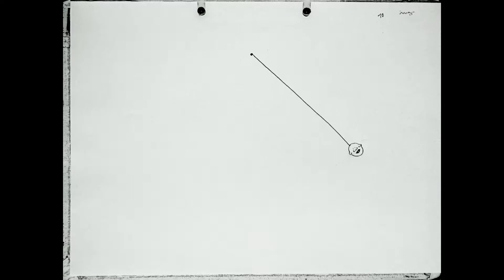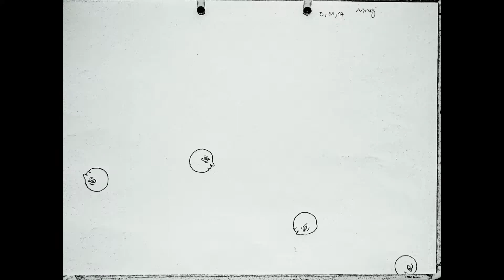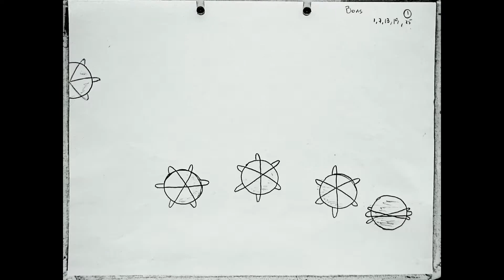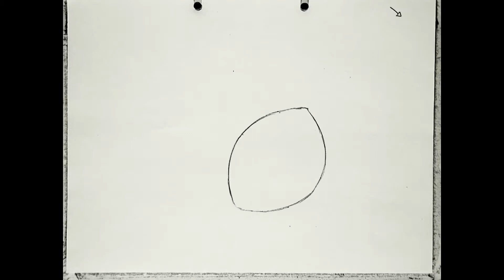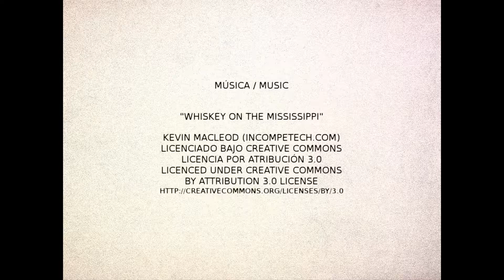Taller de Animación 2D 14 y 15 de Octubre de 2017 Parque Cultural de Valparaíso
Taller de animación 2d gratuito en Parque Cultural de Valparaíso, Chile, 14 y 15 de Octubre de 2017.

Participants / Participantes:
Araceli Maturana, Boris Araya, Catalina Borquez, Catalina Woken, Constanza Donoso, Constanza Ramos, Cristina Vega, Daniela Alvarez, Erick Salas, Francisca Tapia, Isidora Muñoz, Kurt Ronc, Lucas Jorquera, Matilde García, Pascal Ibarra, Rossy Jiménez, Sebastián Olivares, Sebastián Villar y Teodoro Sandoval.

Thank you very much / Muchas gracias:
Andrés Sanhueza, Antonio Villamandos, Carola Céspedes, Francisca Cárcamo, Giselle Contreras, Ian Schmidt, M. Teresa Carmona, Richard González and to all the anonymous ones.